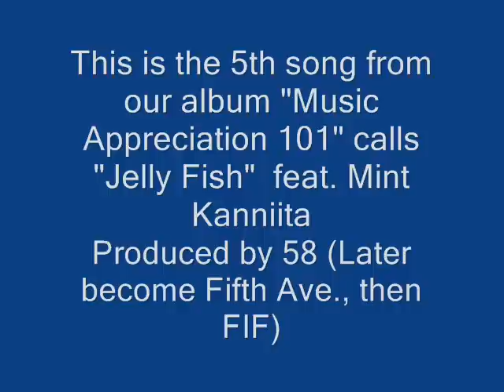Jelly Fish feat. Mint Kanitta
This is the 6th song from our album "Music Appreciation 101" calls

This song written by Mint and produce by 58, which is later become Fifth Ave, Nam Kang Salaya and FIF. -___-

This is the official release (just now) VID from the maker / founder of Music App. 101

So, this is 100% authentic!